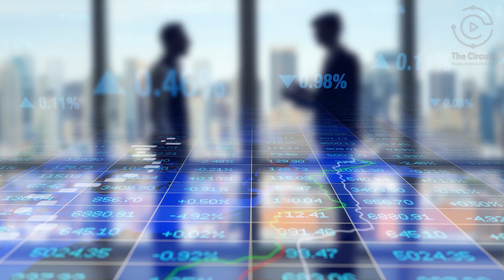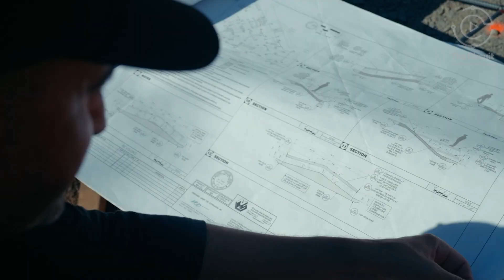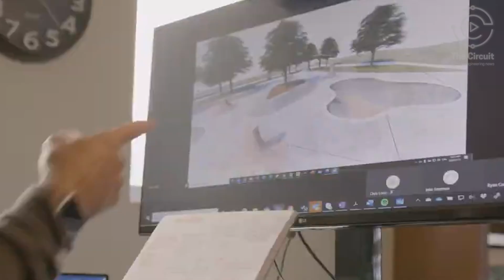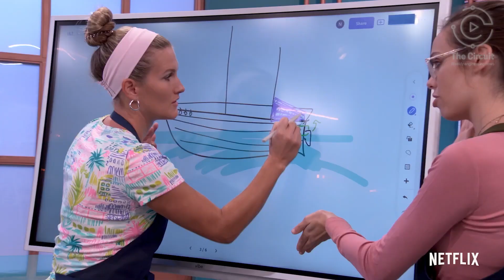Skateparks & Cooking Engineered As A Job!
Join us for the season 3 premiere of The Circuit during National Engineers Week! With special guest features from skatepark designer/engineer Kanten Russell and baker/engineer Andrew Smyth from Baking Impossible!  Tune in to learn about feats of unconventional engineering!

Whether you’re interested in baking or skateboarding,  you don't want to miss this new episode!

VIDEOS
Building The Perfect Skatepark with Kanten Russell courtesy of Gillette World Sport
Skatepark Design and Construction | Sciene of Skateboarding courtesy of COSI Columbus
This Skateboard Engineer Is Inventing New Ways to Skate| Obssessed courtesy of WIRED
What Chocolate & Jet Engines have in Common courtesy of Dr. Shini Somara
Baking Impossible courtesy of Netflix
The Simpsons courtesy of FOX